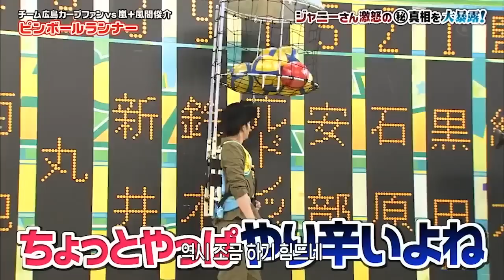嵐 二宮和也 嵐は秋をどう過ごす! 特別企画 秋嵐! 相葉のハロウィンに一同ドン引き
Device - iPhone 11 / Poco F3 GT
Editing Software - Kinemaster
Recorder - OBS
Controls - 3 finger + scope on gyro

Instagram.com/ig_suvh

Tags ignore ;